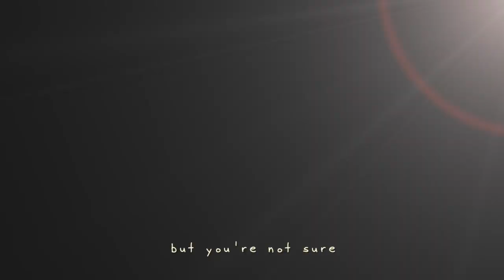Ayaz Boyoz - Make Up Your Mind (Found Sounds In Lost Dreamers Inn)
Written and performed by Ayaz Boyoz
Mixed and mastered by Enis İlhan

This video was made possible thanks to:
İrem Yıldırım
Pınar Yün
Alper Kızılboğa
Ömer Faruk Engin
İlayda Güralp
Merve Subaşı
Ayşe Kır